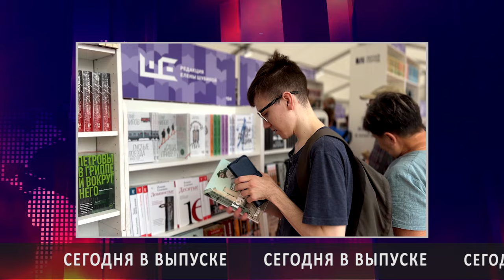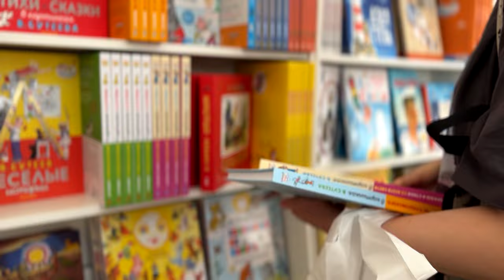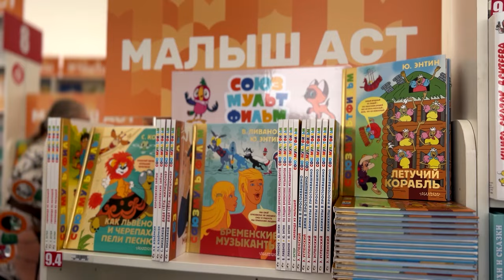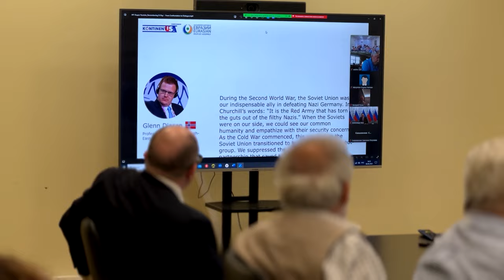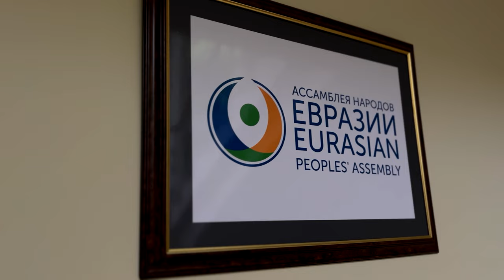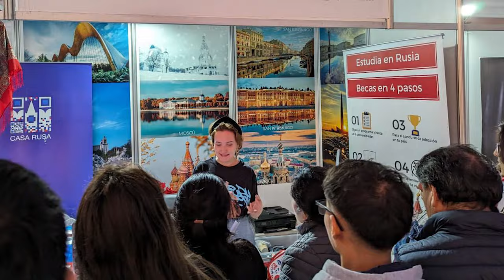«Время Русского мира»: во имя мира и созидания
В этом выпуске:

— «Красная площадь» — юбилейный книжный фестиваль стартовал в День русского языка;

— В Дубае завершил работу медиафорум российских соотечественников, объединивший страны Африки, Ближнего Востока и Европы;

— «Дух союзничества» — Международный форум прошёл в стенах Ассамблеи народов Евразии;

— В Лиме — столице Республики Перу состоялась II Международная выставка посольств;

— В Кампале — столице Уганды завершил работу детский дневной лагерь «Росинка». Проект реализуется при поддержке фонда «Русский мир».

P.S. Если в вашем городе проходят интересные мероприятия, связанные с жизнью русского зарубежья, будем рады вашим материалам с места события!